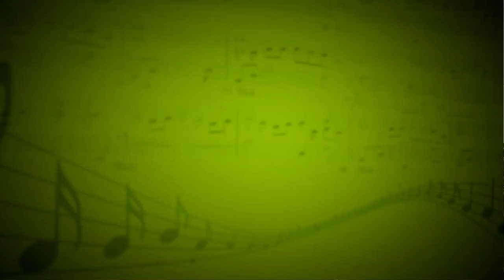Stairway to heaven (Led Zeppelin) - Александра Александрова - Илья Корольков